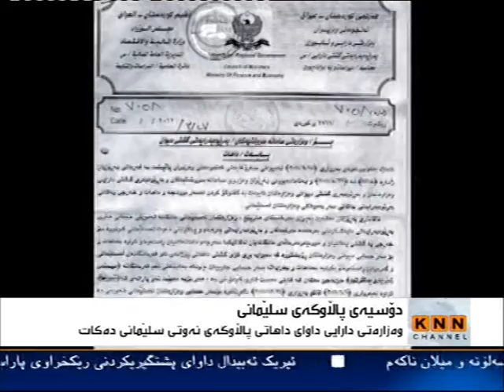KNN Channel04APR2012 030629